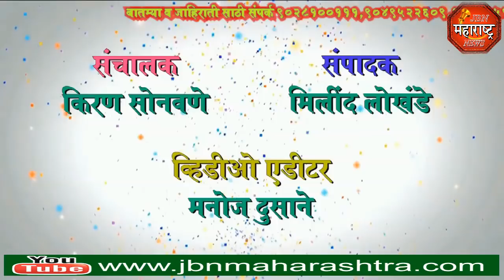jbn maharashtra news jalgaon